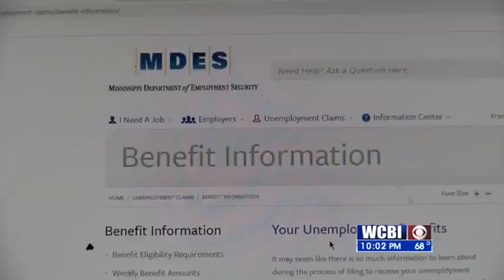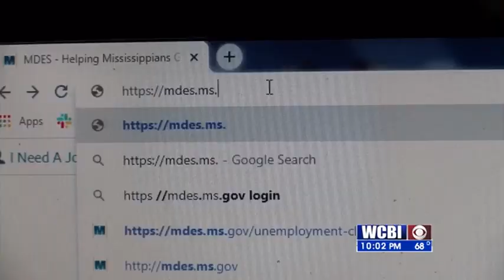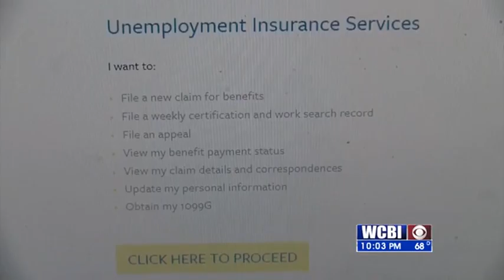Mississippi Department of Employment Security Reacts to Claims 4/8/20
Thousands are filing for unemployment but many are having a hard time getting the help they seek. MDES explains why.